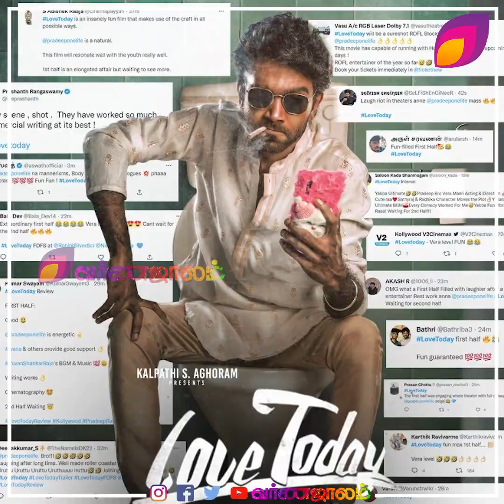Morning Show-வே Housefull😯Night Show-க்கு Ticket கூட கிடைக்கல || Varnajalam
மார்னிங் ஷோவே ஹவுஸ்புல்... நைட்ஷோ டிக்கெட் கூட கெடைக்கல... வெறும் ஐந்தே நாளில் மொத்த பட்ஜெட்டையும் அடிச்சு தூக்கிய லவ் டுடே !